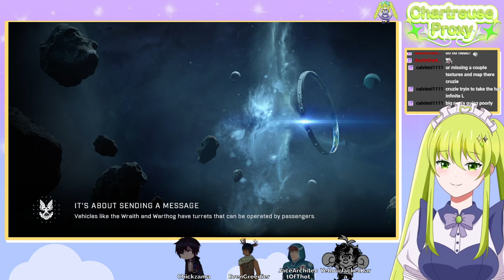The slowest game of Hot Potato, ever. (Halo Infinite)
This is a clip from a stream recorded on 3/8/24, broadcasted on Twitch

It's your Wonderful Wind Maid, your Cruz Ship Servant, Chartreuse Proxy, ever and always at your service! My time in this world has taken me from adventurer, to streamer, and now Maid for my Vtuber group, GaleForce~!